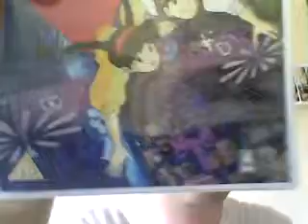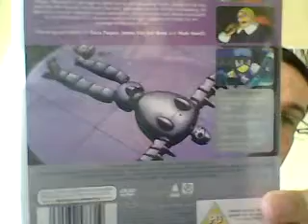Laputa DVD review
Here's a review of the Miyzazaki dvd Laputa castle in the sky